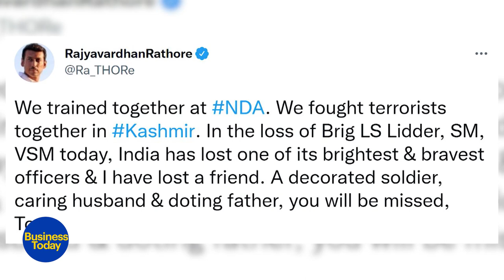A look at the life and the tragic death of Brig L S Lidder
Brig LS Lidder was among those who died in the tragic chopper crash in Tamil Nadu's Coonoor. He was Defence Assistant to the Chief of Defence Staff and a second-generation officer with an impressive career record.